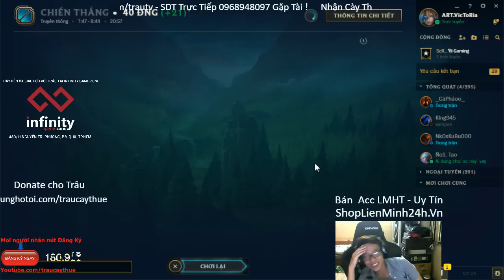ĐỪNG ĐÙA VỚI "SONA MID" FULL AP CÂN 3 ONE HIT | Trâu Best Udyr